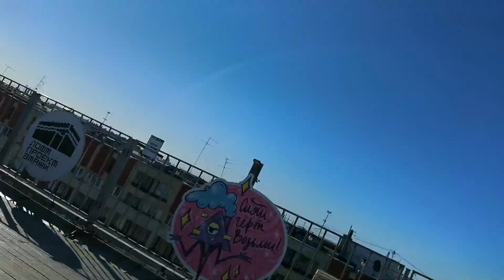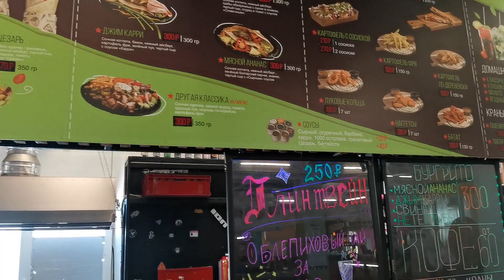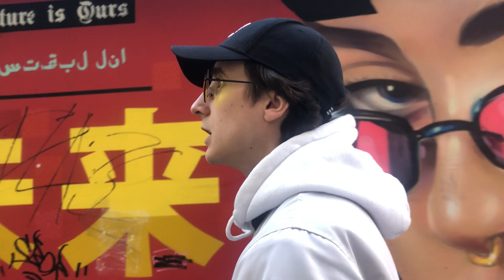КУДА СХОДИТЬ В ПИТЕРЕ? - Лофт Проект Этажи | Пробуем питерскую шаверму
Всем привет, дорогие друзья, меня зовут Макс и вы на моем канале Max King. Это уже второй ролик из Питера и сегодня мы сходим в одно из самых интересных мест Санкт-Петербурга, а именно - Лофт Проект Этажи. Я расскажу вам про это место, покажу насколько оно красивое и атмосферное. Также вас ждет обзор на самую вкусную шаверму, которую я попробовал в Питере.

Не забудьте поддержать меня лайком и написать хороший комментарий.

Тайм-коды:
00:00 - Начало
00:45 - Общая информация об Этажах
02:08 - Крыша
04:13 - Обзор на одну из самых вкусных шаверм Питера
07:40 - Оценка шавермы
08:19 - Спасибо за просмотр